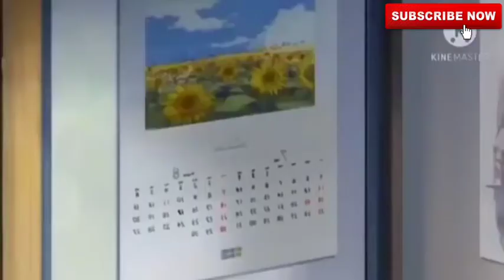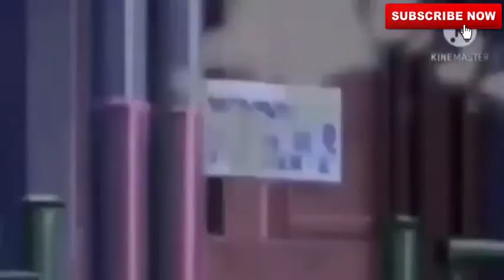doreamon Nobita. tne explorer bow bow full movie in Hindi language doremon movie. baby for kids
Doreamon the underwater adventure Full movie in Hindi adventure old movie Nobita cartoon full movie in Hindi language support my YouTube channel

Doreamon Nobita cartoon
Doreamon Nobita full movie
Nobita doreamon new movie
Doreamon
Nobita
Doreamon Nobita adventure old movie
Nobita doreamon adventure new movie
Doreamon cartoon japane Caton to you and I am doremon and Nobita cartoon full support
Doraemon: Nobita's Great Adventure into the Underworld Doraemon Nobita no Makai Daibōken), also known as .South Seas - Wikipedia
Doraemon: Nobita's Great Adventure in the South Seas  Doraemon Nobita no Nankai Daibōken) is a ..Directed by Tsutomu Shibayama. With Nobuyo Ôyama, Noriko Ohara, Michiko Nomura, Kaneta Kimotsuki. Nobita requests of Doraemon ...
Rating Yes, you read it right, Doraemon's story plot is based on a real-life incidence. The story has received so much of sarcastic criticism that it has now ...